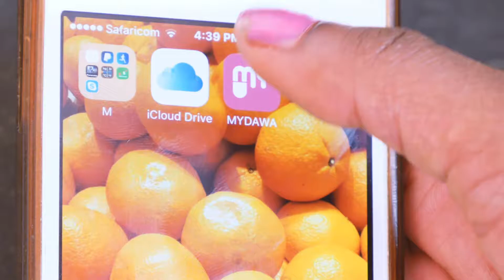MYDAWA - mPower Your Health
MYDAWA, formed with the premise of Live Well, Stay Well and Get Well is here to ensure that every Kenyan can get quality, secure and affordable medicine and wellness products online.